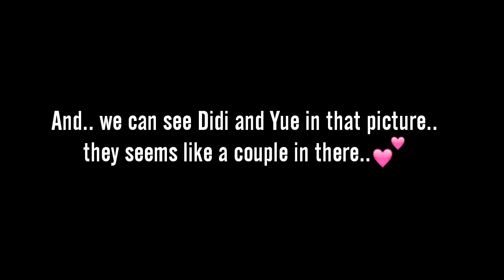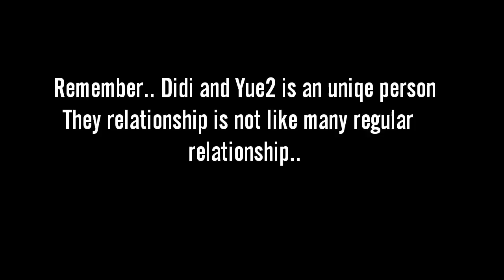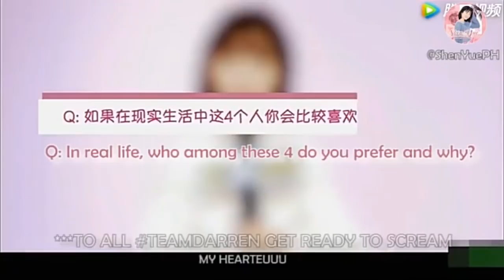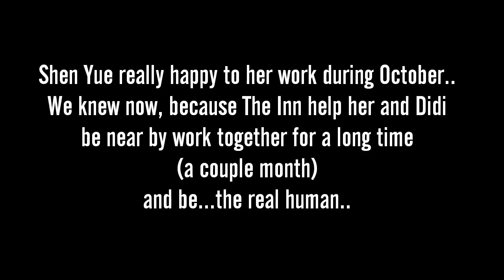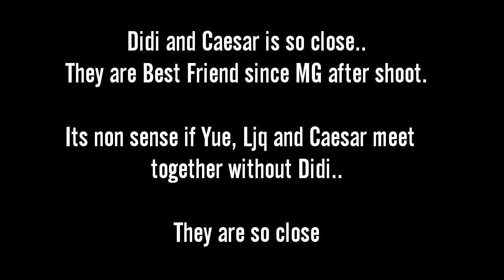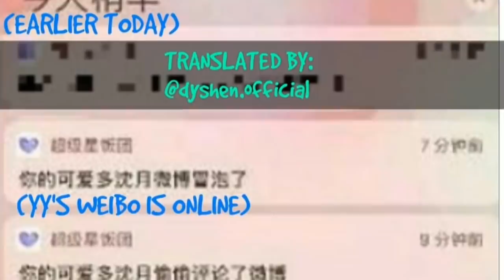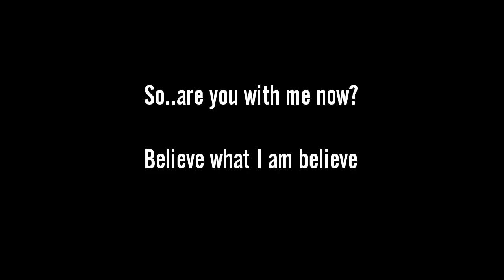The Voice of Shen Yue (Part 2)